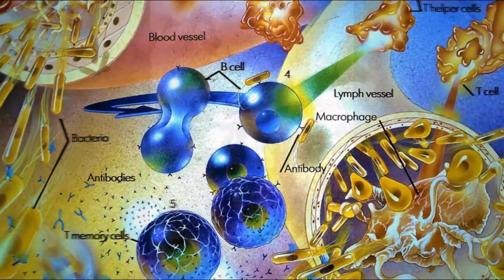Retrospectiva 2021 - Escultor Invidente - Luis Felipe Passalacqua